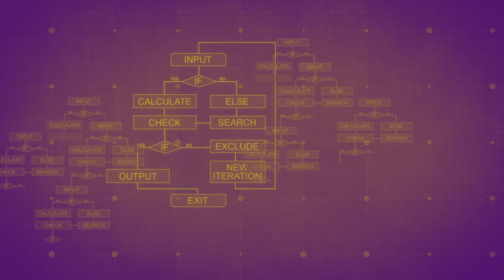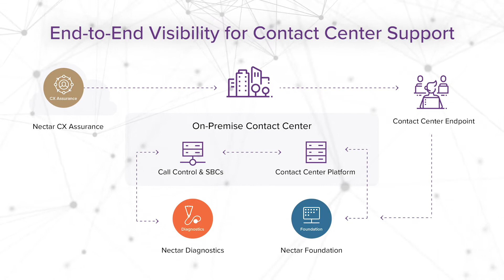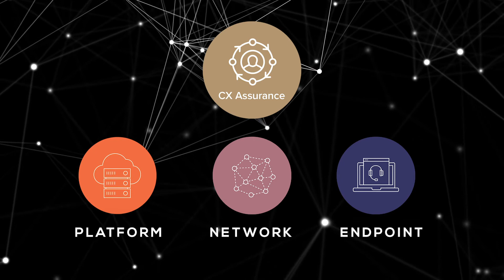What is Nectar CX Assurance?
To create a great customer experience, organizations often deploy new technology and product lines. Every interaction is more meaningful than ever before. Here's how Nectars automated CX Assurance can help